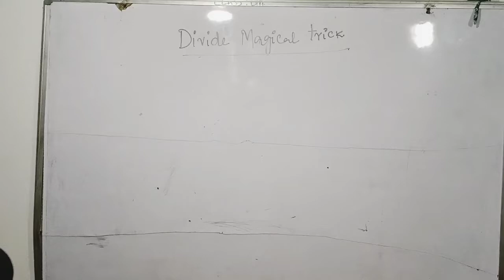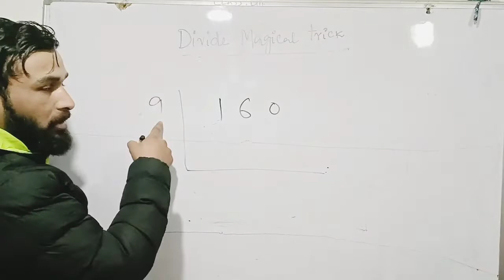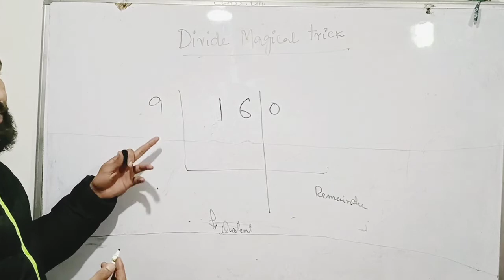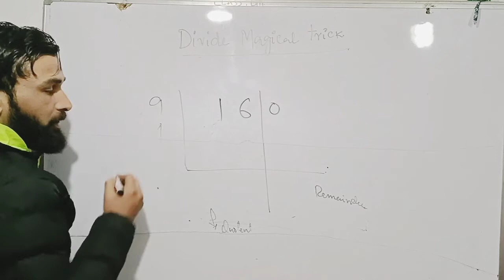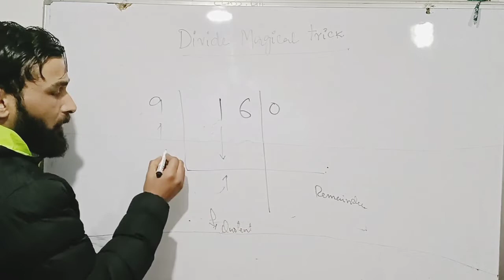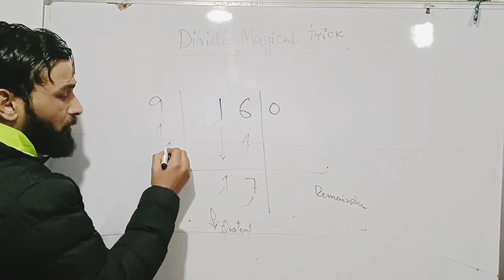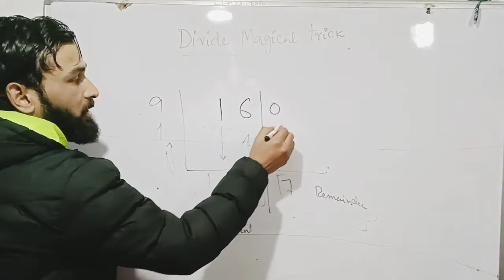1minute divide trick/Divide Shorts# Vedic maths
Divide Magical Trick/ One minute divide trick/fast calculation tricks in mathematics